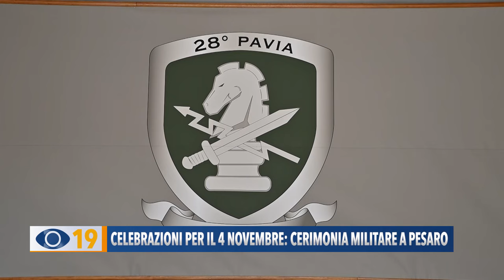Celebrazioni per il 4 novembre: cerimonia militare a Pesaro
Il 4 novembre è la Giornata dell'Unità Nazionale e delle forze armate. A Pesaro, questa mattina, si è svolta la cerimonia militare presso la Caserma ‘Aldo del Monte’.